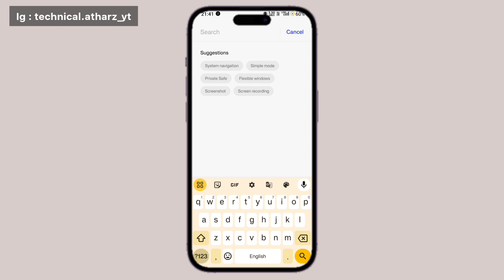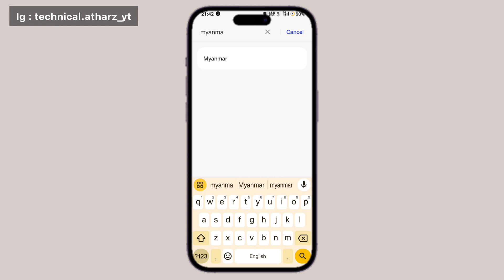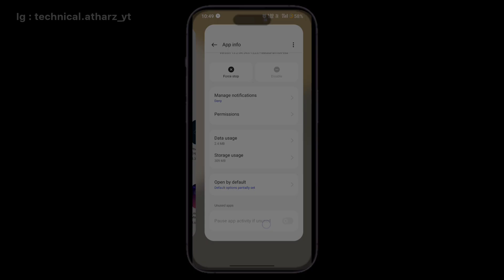Install iOS emojis on OnePlus and realme/Oppo without zfont 🔥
Welcome guys  ! 🫶

• Tags 🔍
Honista Problem Fixed
Honista iOS Emojis
Honista iphone story
Honista new Version download
how to get ios 16.4 emoji on android
iOS 16.4 emoji keyboard on android
iOS 16.4 emoji on android instagram
iOS 16.4 emoji on android redmi
iOS 16.4 emoji on android samsung
iOS 16.4 emoji on android without zfont
iOS Emojis 16.4 ttf
iOS Emojis on Android
iOS Fonts on Android instagram story
iPhone 16.4 emojis on android
honista new update
honista instagram round edges